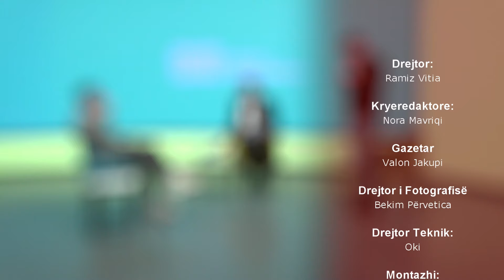Bisede per Superligen e Kosoves ne Futboll, Ligen e pare dhe futbollin evropian | DTV Media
Bisede per Superligen e Kosoves ne Futboll, Ligen e pare dhe futbollin evropian | Neper Terene Sprotive | DTV Media